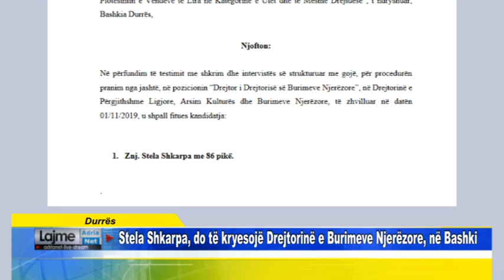Durrës Stela Shkarpa, do të kryesojë Drejtorinë e Burimeve Njerëzore, në Bashki